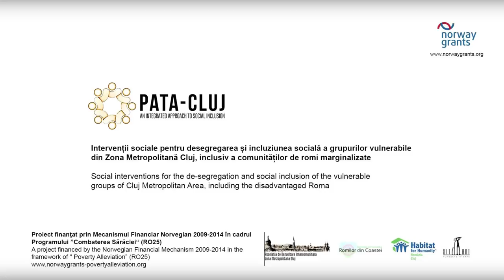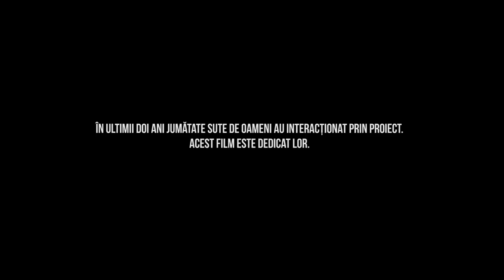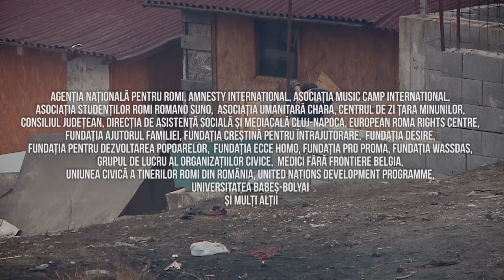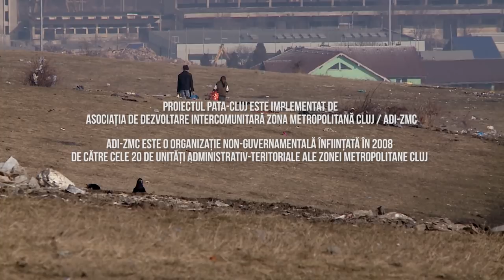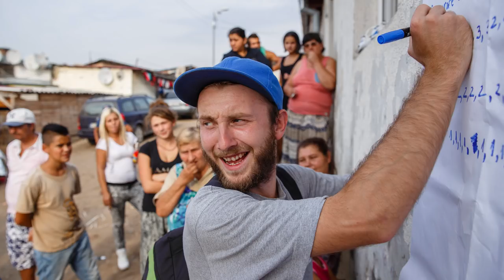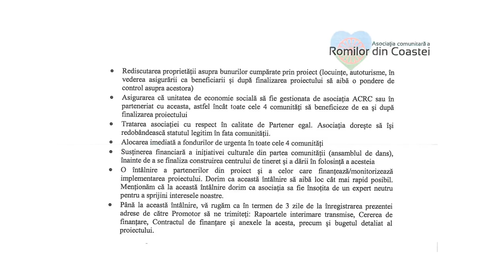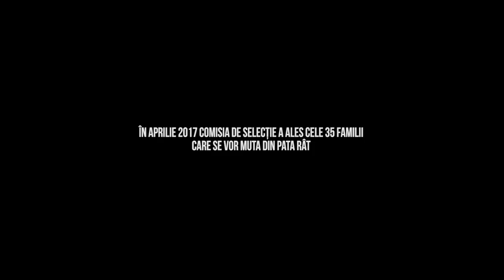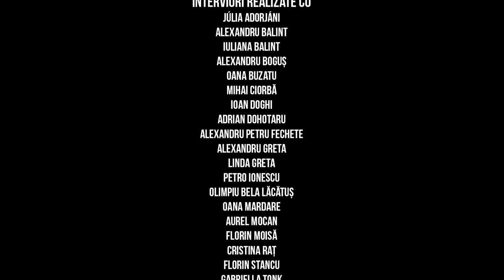Pata-Cluj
FIlm documentar Pata-Cluj / Pata-Cluj Documentary

RO
Pata Rât este o zonă marginală a Clujului în care trăiesc peste 1500 de persoane aflate în sărăcie extremă. Documentarul urmărește desfășurarea proiectului Pata-Cluj, inițiat de Asociația de Dezvoltare Intercomunitară Zona Metropolitană Cluj în octombrie 2014.
Filmul surprinde momentele-cheie ale proiectului pilot de intervenție socială și se concentrează asupra relațiilor personale, sociale și instituționale, explorând poveștile comunităților defavorizate din Pata Rât.

EN

Pata-Rât is a marginal zone of Cluj where over 1500 people live in dire poverty. The documentary follows the unfolding of the Pata-Cluj project initiated by the Cluj Metropolitan Area Intercommunity Development Association in october 2014.
The film presents key moments of the pilot social intervention project and focuses on the development of personal, social and institutional relationships to explore the stories of the marginalized communities in Pata Rât.

Intervenții sociale pentru desegregarea și incluziunea socială a grupurilor vulnerabile din Zona Metropolitană Cluj, inclusiv a comunităților de romi marginalizate

Social interventions for the de-segregation and social inclusion of the vulnerable groups of Cluj Metropolitan Area including the disadvantaged Roma.

Proiect finanțat prin Mecanismul Financiar Norvegian 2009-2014 în cadrul programului Combaterea Sărăciei (RO25)

Acest material nu reprezintă în mod necesar poziția oficială a Mecanismului Financiar Norvegian 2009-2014.

Project fnanced by the Norvegian Financial Mechanism 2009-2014 in the framework of Poverty Alleviation Program (RO25)

This material does not necessarily represent the official position of the Norwegian Financial Mechanism 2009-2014.